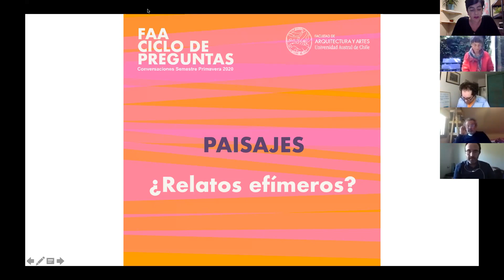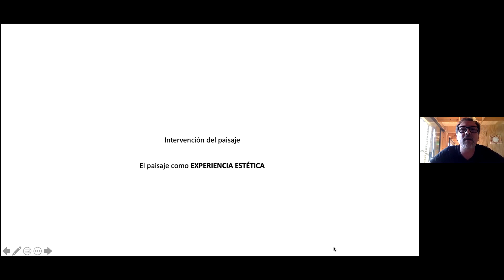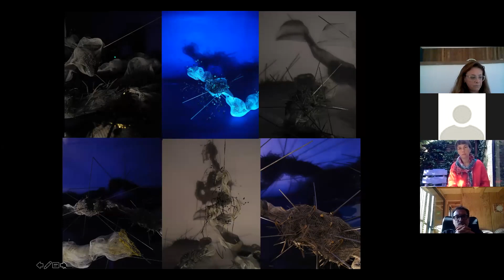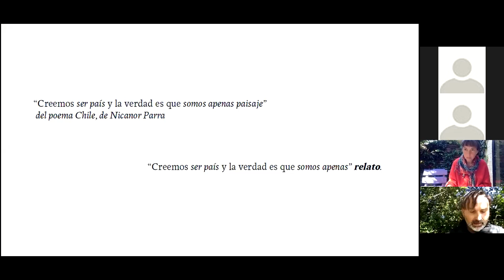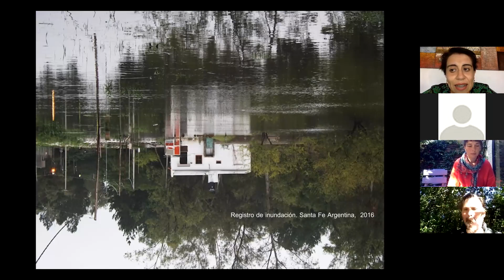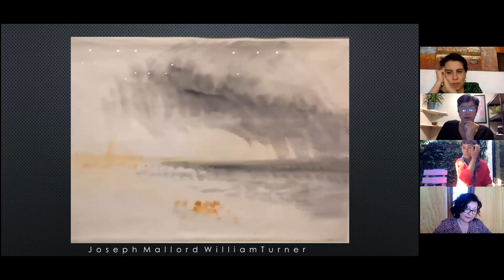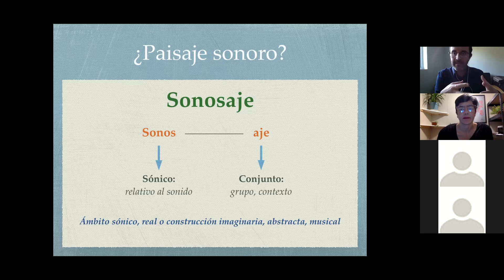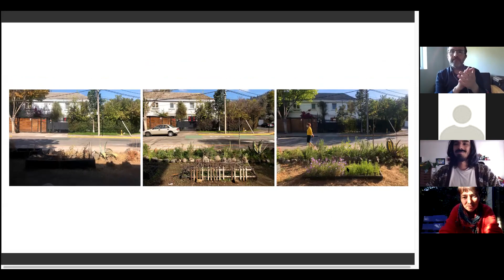CP08 Paisajes ¿Relatos efímeros?